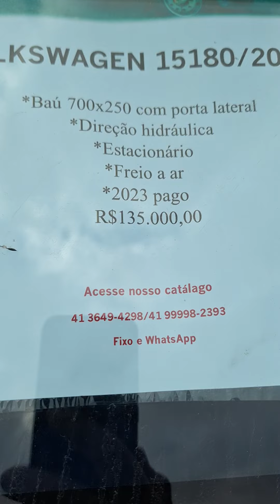Caminhao Mb 15 180 4x2 2004 toco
Aceito carro caminhão maior menor valor
Financiamento em ate 48x COM ENTRADA
Obs: Apenas pelo banco, analise de credito.

277 BELAMAR CAMINHOES
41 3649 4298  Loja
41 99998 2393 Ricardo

✅ Compartilhe 🌐

Campo Largo Pr
Rua: Dos Pinheiros, 10 CEP: 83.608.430